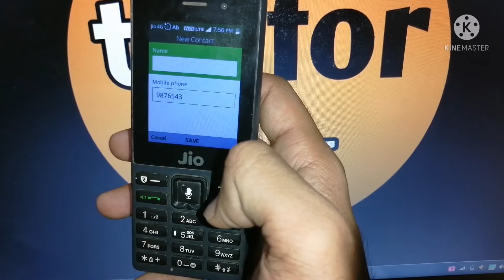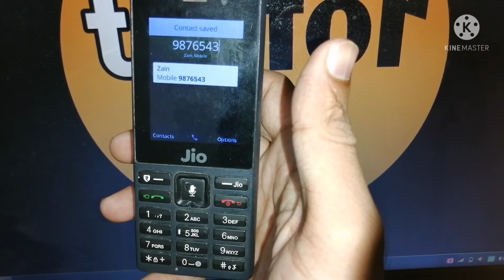jio phone f220b me contact number ko sim card me kaise save kare !! how to add contact in jio phone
how to add contact in jio phone